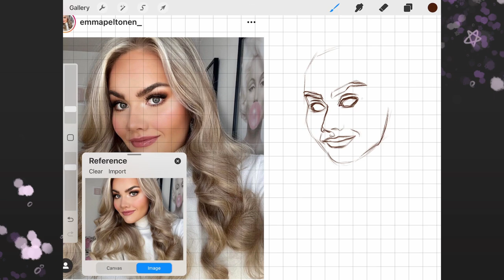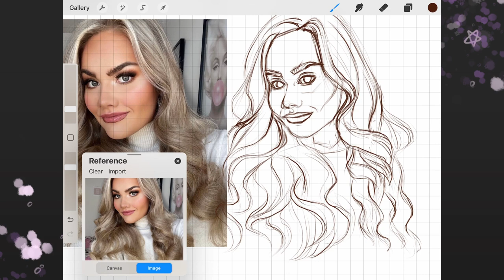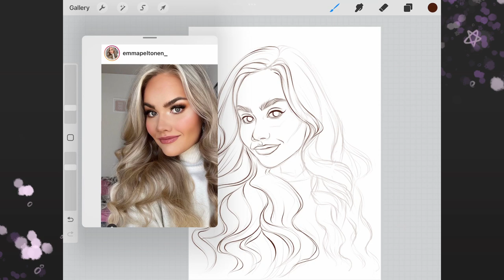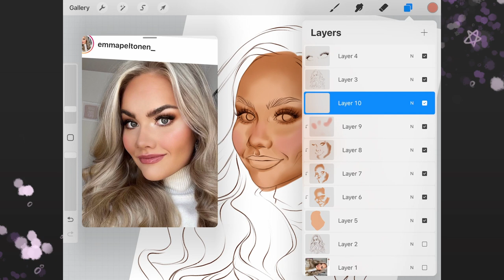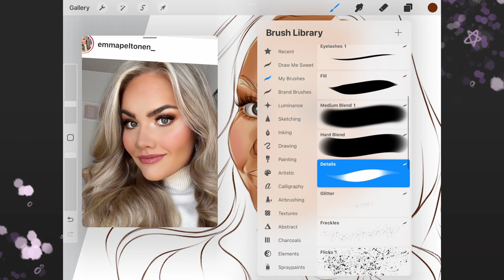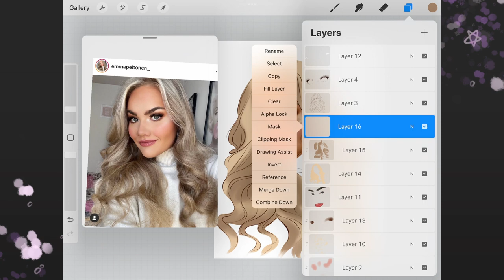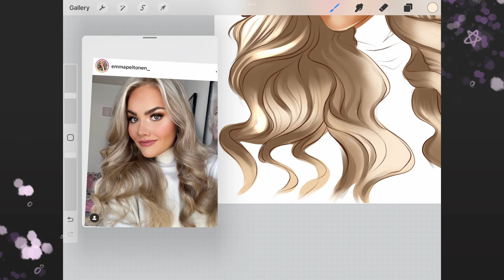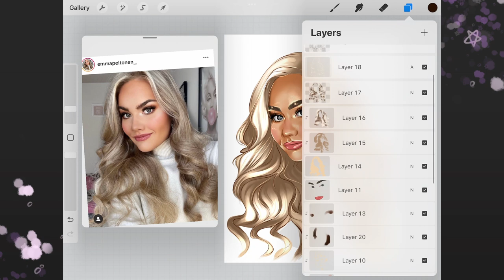Blond girl - Digital portrait speed drawing (Emma Peltonen) - Learn, listen to music and relax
Full timelapse video of the drawing process - no cut outs.

For this tutorial I used my iPad Gen7, Apple Pencil Gen 1, and Procreate.

Timing

00:00 - Intro
00:08 - sketch
05:38 - color